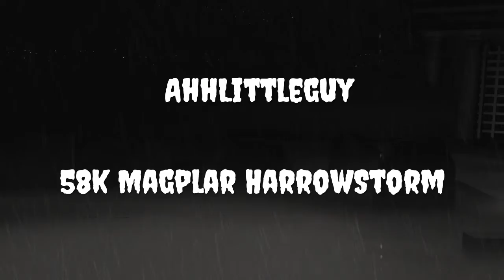58k Magplar HarrowStorm Laggy Times